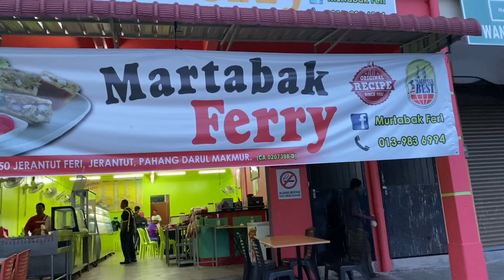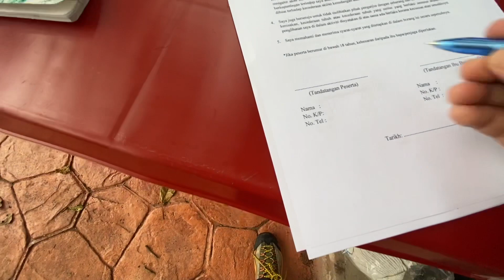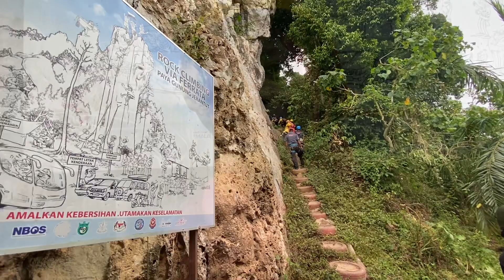Batu Tajam di Via Ferrata Membuat Kakiku Berdarah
Video berdurasi lebih 30 minit dan paling panjang setakat ini kerana terlalu banyak yang mahu kusimpan dan menjadi rujukan anda semua. Pengalaman pertama menjejakkan kaki di Via Ferrata Paya Gunung,Jerantut,Pahang Darul Makmur. Benar kaki aku menggigil begitu juga lutut rasa lemah apabila berpijak pada batu-batu tajam dan adakalanya hanya beberapa inci sahaja,lubang pada batu atau tempat berpijak tak sampai separuh tapak kasut.

     Ketika turun dari puncak kedua aku sudah pening dan ketika mendaki puncak pertama aku diiring oleh crew. Cuaca memang panas lebih-lebih lagi bahang pada bongkah batu memang meruap ke badan. Namun dengan semangat daripada kawan dan pihak pengurusan telah membantu memulihkan kepala yang pening sebentar tadi. Memanjat puncak batu yang pertama ini walaupun lebih singkat tetapi ada tiga tempat yang sukar...kasut aku hampir tercabut kerana tersepit di celahan batu yang sempit. Kaki juga sudah penat jadi hendak menaikkan badan memang agak sukar.
Alhamdulillah...sampai di puncak pertama dengan selamat,lama berehat kerana menunggu giliran untuk abseiling pula. Lebih kurang jam 4.00 petang barulah aku melakukan abseiling. Debaran sudah hilang kerana aku mahu segera turun ditambah dengan perut yang minta diisi dengan segera.

Terima kasih kepada anda yang sudi menonton video ini,semoga  mendapat manfaat daripada perkongsian pengalaman ini.

    Via Ferrata adalah sejenis aktiviti lasak dengan memanjat dinding batu dipergunungan melalui laluan besi merangkumi tangga, rel dan kabel. Via Ferrata adalah istilah yang diambil daripada Bahasa Itali yang bermakna laluan besi.

    Buat pengetahuan anda, terdapat lebih 300 laluan via Ferrata di dunia dan yang paling tinggi adalah laluan yang terletak di Gunung Kinabalu.

Terima kasih. Jumpa lagi di lain video 🥰